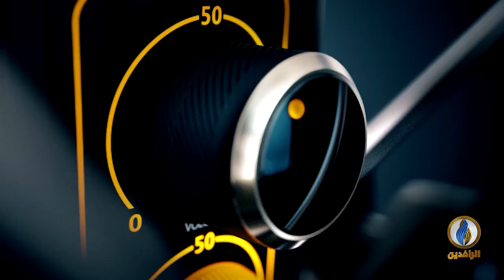صوتكم | العراق.. بلد محروم من كل شيء